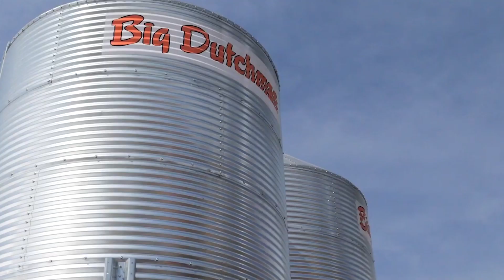Farm Security Cameras DIY- 2021 Follow-Up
Our most popular video by far is our DIY Security System video. Technology changes rapidly, so we wanted to visit our friend and poultry farmer Jason Jackson to get his updated take on how to choose a security camera system for your farm.

Farm security cameras are extremely important for large-scale farmers. A modern security camera system is useful in homes and businesses to both discourage crime and catch criminals in the act. Security cameras in a farm setting serve this purpose, but are also useful for day-to-day operations. Aside from monitoring for theft, a farm security system can help you know who has visited to your farm and when they arrive and leave. Simply knowing when the feed truck arrives and which bin it fills can be really helpful!

Jason Jackson is a poultry farmer in Alabama who helps us make great educational videos with his real-world knowledge. Check out our video below to get his professional advice on farm security cameras and get ready to say...

Smile, you're on camera!

Farm security cameras make sure that you, your team and your birds are always well-protected in and around your houses. Of course you want to keep your birds, assets and farm safe from unauthorized or threatening activity. A farm security camera system can certainly help with this by being a constant source of monitoring suspicious activity. It could even serve as evidence should someone commit a crime on your property. However, we think farm security cameras have an even bigger benefit: A monitoring device that lets you know who came to your farm, how long they were there and what they did there.

Farm security cameras can monitor your property 24/7 and alert you if there is any suspicious activity detected. Having a security camera to identify an intruder can be extremely helpful in fully stopping a criminal from stealing from your farm. Farm security cameras are not all alike, however. There are wireless farm security cameras and those that require wiring, some that use DVR and some that use cloud storage as well as some that have features like night vision, motion detection, remote access and even real time alerts. It's important to define your goals before buying a security camera for your farm.

You may have heard of popular security camera brands like Arlo and Ring, which send video when activity occurs near the camera. IP security cameras take this a step further. IP stands for Internet Protocol. This means IP security cameras receive and send video footage through an IP network. Some can even record audio or allow you speak through them to whomever is around the camera. These are often used as a surveillance security camera system, but they're best for when you only need one or two spots monitored constantly.

Usually, farms have several areas on site that need monitoring, and one security camera just won't cut it. Some farms have as many as 10 places that need to be included in the security camera monitoring!

While many folks are going wireless these days, wired security cameras definitely have some perks. This type of security system sends video to DVR to be viewed by you when you choose. It can be accessible online in some cases, but one of the major benefits of this type of security camera for farmers is that it doesn't require internet. Many of these security camera systems save video feed constantly.

Some folks in rural areas have trouble getting wifi or service of any kind out on their farms. For some, even having the best security camera system isn't worth the hassle of setting up internet on their farms. If that sounds like you, then a wired security camera may be the right choice for your farm operations.

But if you're not too daunted by the higher tech, wireless farm security cameras live feed security cameras are a great choice. These security camera systems allow you to monitor farm security from your phone at any time. If you have a security system like this, you need internet of some sort on your farm. These security cameras are usually battery-powered and store video on a cloud storage system. Some of this video surveillance technology even has night vision and motion detection.

You can download an app on your phone to access the farm security camera, or more likely cameras, to check on your farm and see who came and went that day or even a few days before.

If you don't already have wifi on your farm, wireless security camera systems with remote viewing are not out of reach for your farm security measures. Our friend Jason Jackson recommends buying a wifi hotspot to connect your wireless farm security camera. Many of these smart devices can be added on to your normal phone plan for $20 per month or so. You can even find them on sites like eBay! They just need a SIM card with data.